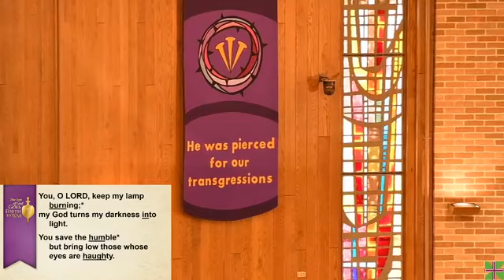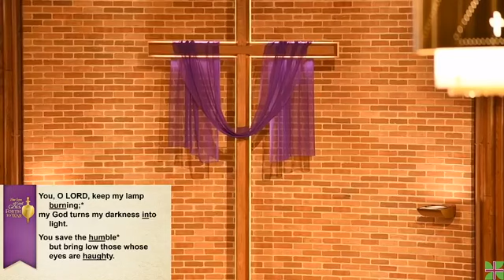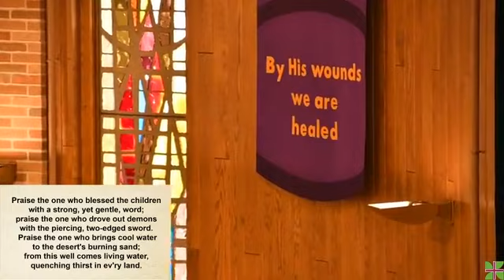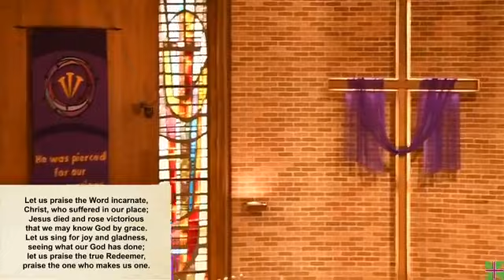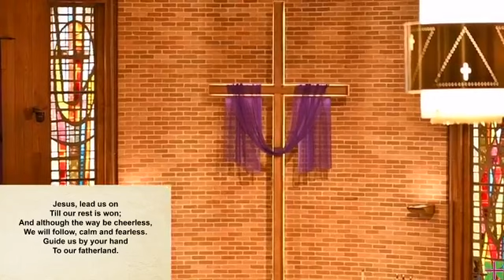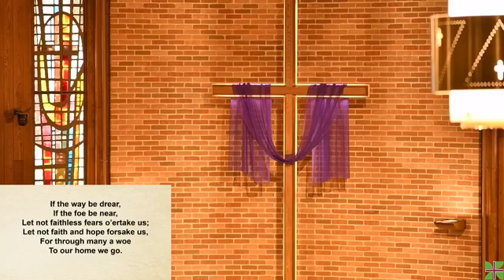Worship Service - Midweek Lent 4 -- March 18, 2020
Midweek Lent -- March 18, 2020
Series: The Son of God Goes Forth to War
Theme: Reconnaissance Report: Know Your Enemy

Presiding Minister, Pastor Timothy Priewe
Organist, Mr. Klint Kaddatz
Sermon Minister, Pastor Kenneth Frey

To make a one-time, or reoccurring, gift online, please go